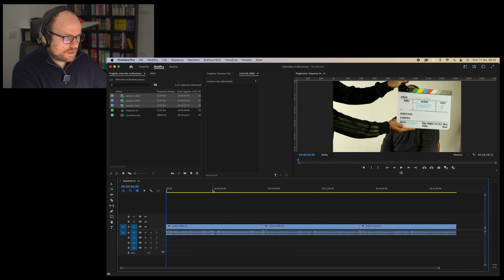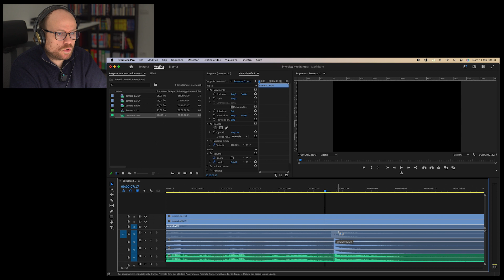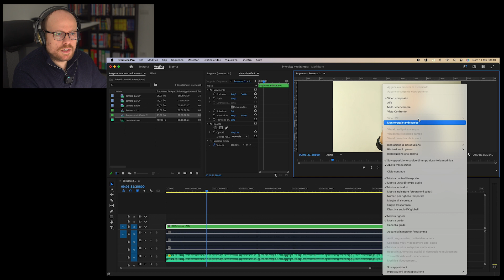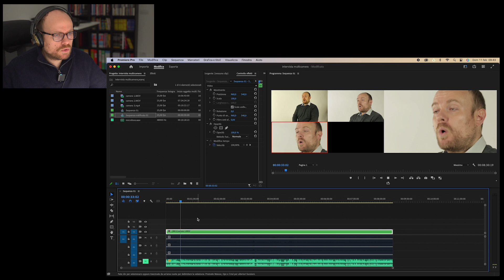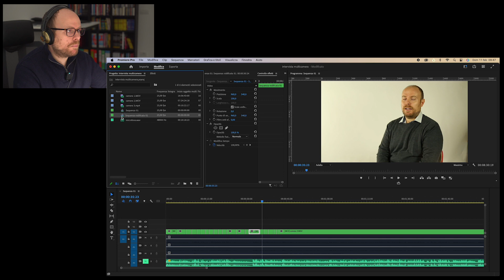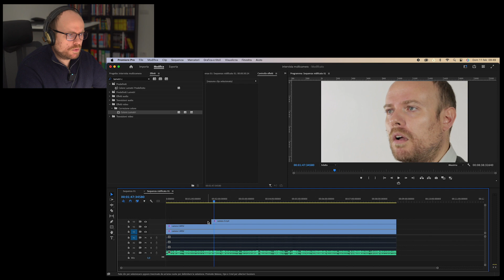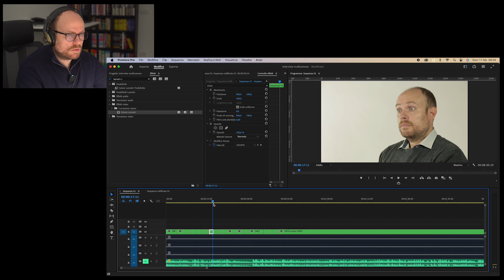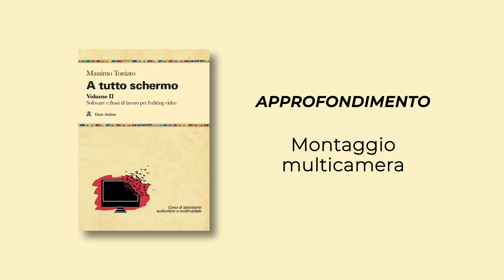A tutto schermo vol. 2 - Approfondimento: Montaggio multicamera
Il secondo volume di "A tutto schermo" si pone in diretta continuità con il primo, ed è dedicato ai flussi di lavoro per l'editing video digitale. Adobe Premiere e Adobe After Effects sono tra gli strumenti più diffusi per la realizzazione di spot, videoclip, cortometraggi, grafiche animate, effetti speciali. L'obiettivo è valorizzare funzioni chiave e punti forti dei software, scoprendone le reciproche interazioni. A completamento, una sezione dedicata alla postproduzione del suono, colonna portante di qualunque video che miri a essere coinvolgente ed efficace.